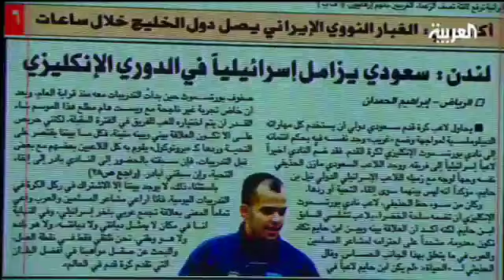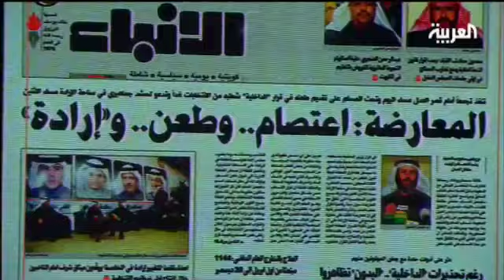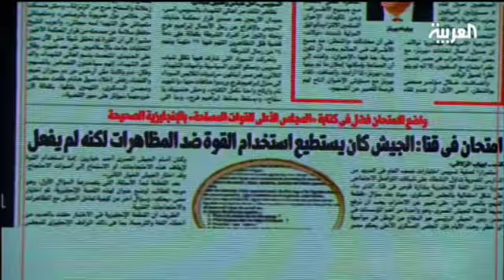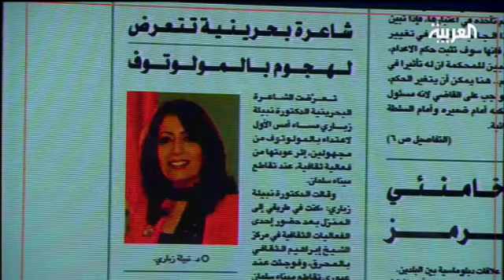شاعرة بحرينية تتعرض لهجوم بالمولوتوف